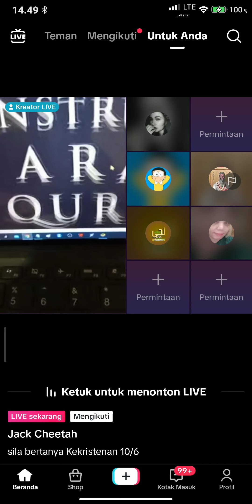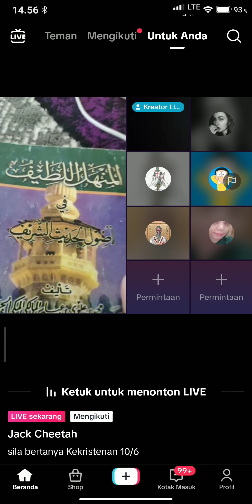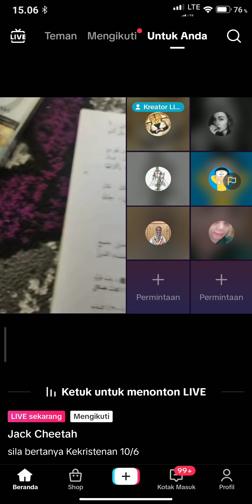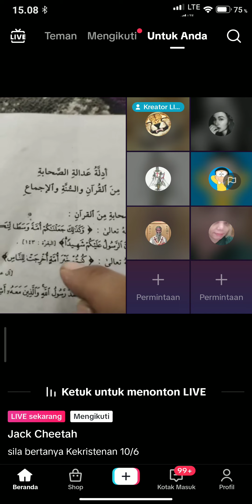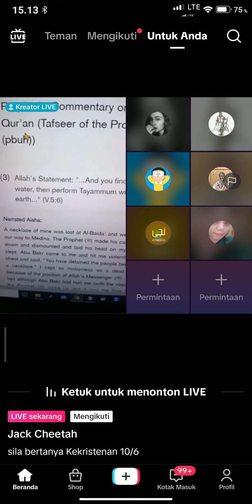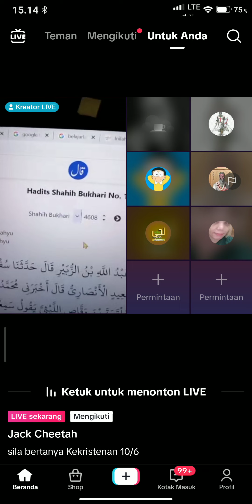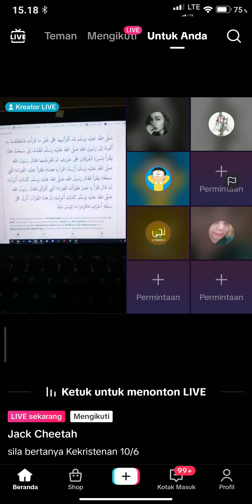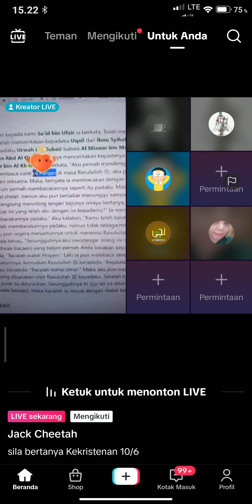Betapa detailnya riwayat kata perkata dalam Alquran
Secara tidak sadar Duran membuka data betapa periwayatan kata perkata dr Alquran ini terseleksi. Alquran memang diturunkan dalam 7 Qira'at yang berbeda-beda yang semua nya di ajarkan dan di legitimasi Rasulullah SAW